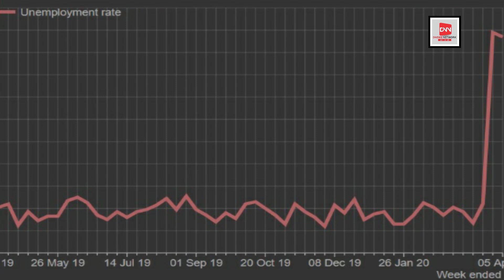Corona लील रहा करोड़ों रोजगार,भारत में हालत ख़राब, यूएस में भी कोहराम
कोरोना वायरस के चलते लगे लॉकडाउन से उत्पादन घटने, औद्योगिक गतिविधियों के रुकने साथ-साथ लोगों की रोजगार पर भी असर पड़ा है कोरोना की वजह से दुनिया की प्रमुख अर्थव्यवस्थाओं में शुमार देशों में करोड़ों नागरिक रोजगार गंवा रहे हैं। भारत में इसके परिणाम और भी खराब है जहां पर बेरोजगारी 26% हो गई है साथ ही 14 करोड लोग अपनी नौकरियों से हाथ गवा बैठे हैं. JobsLosses WorstCondition Covid19MillionsOfJobsLosses DNN DNewsNetwork Covid19 DNews Network YouTube channel provides a Platform where news, entertainment, Bollywood, cricket, sports updates and government yojana to gadgets, mobile apps and new technologies are served.
DNews Network YouTube channel provides a Platform where news, entertainment, Bollywood, cricket, sports updates and government yojana to gadgets, mobile apps and new technologies are served.